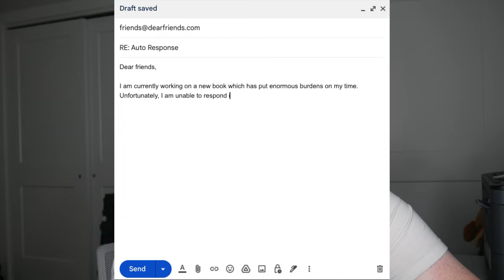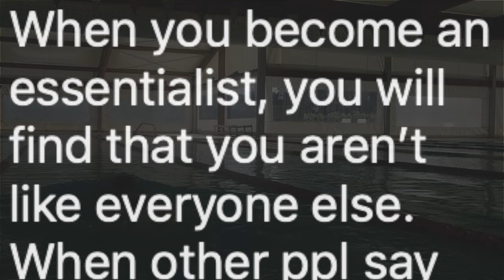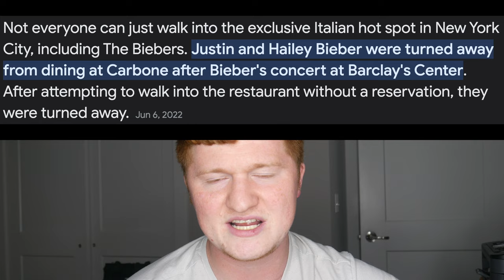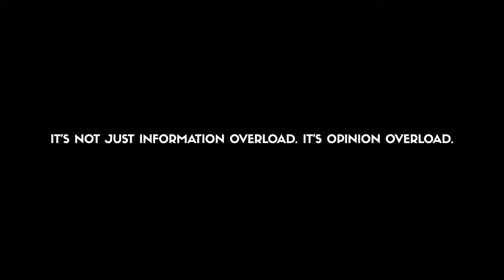Essentialism by Greg McKeown | Book Review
Other books mentioned in this video:
The Power of Habit by Charles Duhigg
Why We Sleep by Matthew Walker
Four Thousand Weeks by Oliver Burkeman
The 4 Disciplines of Execution by Sean Covey

Carbone New York - Best NYC Restaurants - Impossible Reservation? How to Get a Table at Carbone NY

Here is my brief review and summary of the book Essentialism by Greg McKeown.

40 OF MY FAVORITE BOOKS 📚 (And WHY I Think You Should Read Them!): 🤓